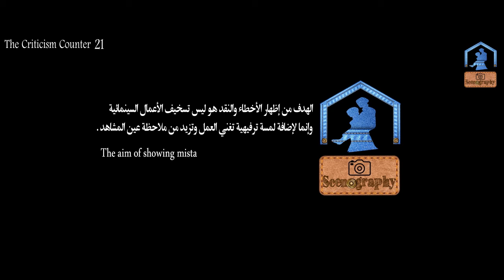شاهد أخطاء فيلم (Looper) (لوبير) شاهد بدقيقتين بس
كل يوم فيديو جديد عند الساعة 8 بتوقيت السعودية

لا يوجد مخرج قادر على صناعة فيلم بدون أخطاء !..
لذلك قررنا إنشاء سلسلة فيديوهات (Focus) (ركز) لكي تجمع لكم أخطاء مخرجين هوليوود بأفلامهم الشهيرة ضمن سلسلة فيديوهات لا تتجاوز مدة كل فيديو الدقيقتين وبمعدل كل يوم فيديو مع نقد بسيط للسيناريو وتسليط الضوء على الإعلانات التي تروج ضمن أحداث كل الفيلم .

الهدف من إظهار الأخطاء والنقد هو ليس تسخيف الأعمال السينمائية وإنما لإضافة لمسة ترفيهية تغني العمل وتزيد من ملاحظة عين المشاهد .
The aim of showing mistakes and criticism is not only to neglect cinematic works, but also to add an entertainment touch that
supports the work and increases  viewer's notice

للمعجبين بهذه الفكرة ولمن هو متابع للأفلام العالمية نرجو منكم الاشتراك والإعجاب والتعليق..
تحياتنا لكم جميعا

__________________________ ملخص عن قصة الفيلم _________________________
تدور أحداث الفيلم حول قاتل محترف يعمل لصالح مافيا تعمل على سفر الأشخاص عبر الزمن بواسطة إختراع ما، ليتم إرسال إليهم شخص محترف للتخلص منهم بالمستقبل، وفجأة يجد نفسه من بين أهدافهم وضحاياهم في المستقبل.

Scenography